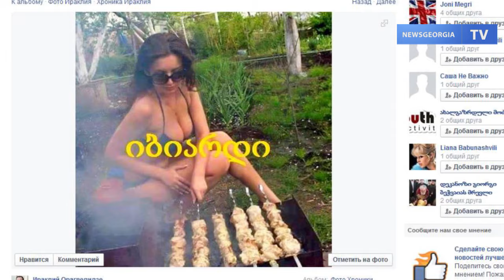Публичный дом или банк: Что знают тбилисцы про "ибиарди"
Публичный дом или финансовая организация? Курьезное выступление депутата Сосо Джачвлиани на заседании парламента, когда он перепутал английскую аббревиатуру Европейского банка реконструкции и развития - EBRD ("ибиарди") c названием дома свиданий, стало поводом для постоянных шуток и активно обсуждается в грузинских соцсетях. Народного избранника даже потребовали лишить мандата за его высказывания. Но знают ли сами жители Тбилиси, что такое "ибиарди"? Съемочная группа нашего агентства провела опрос на улицах города.